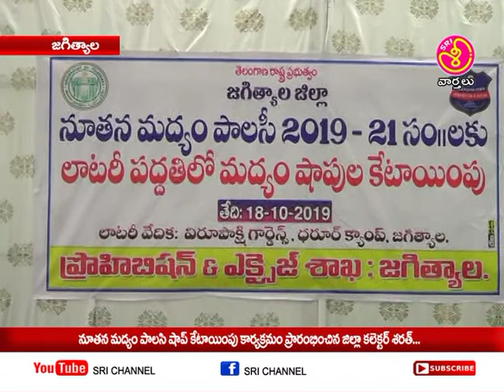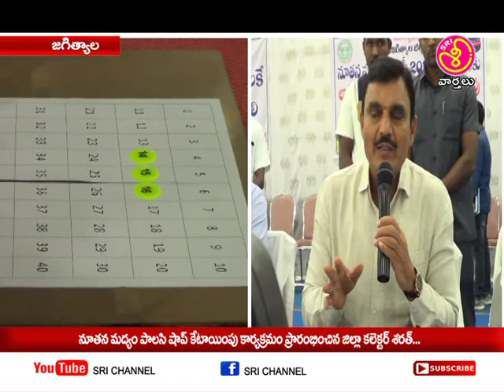శ్రీ ఛానల్ న్యూస్ || Sri Chennel News